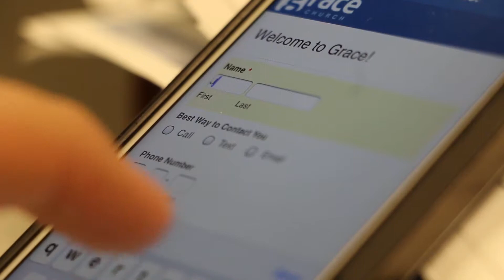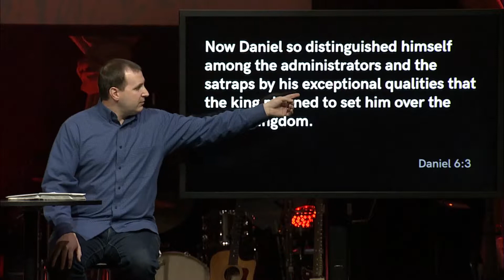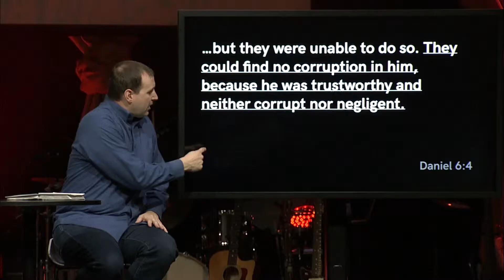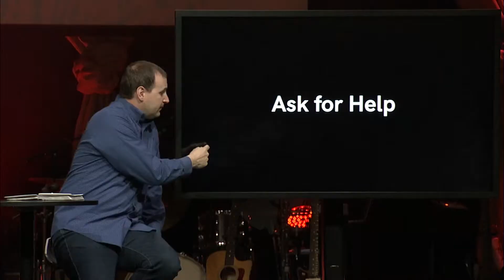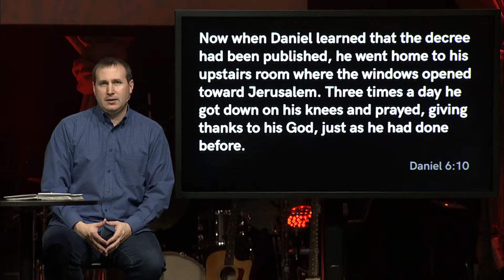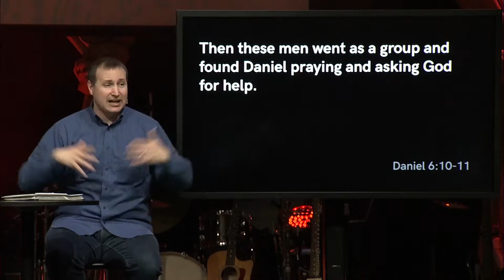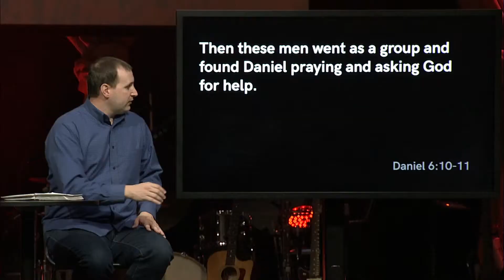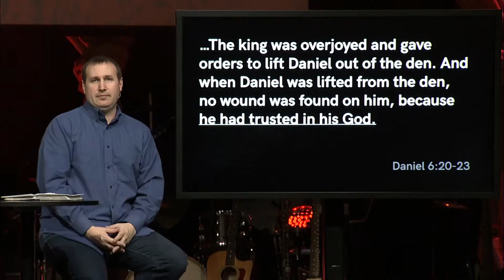Grace Church 3/11/18 - Stand Strong!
For the final week of our 'Daniel' series, Pastor Nick reads from chapter 6 and we learn how to stand strong when we are tempted to be trapped by compromise.